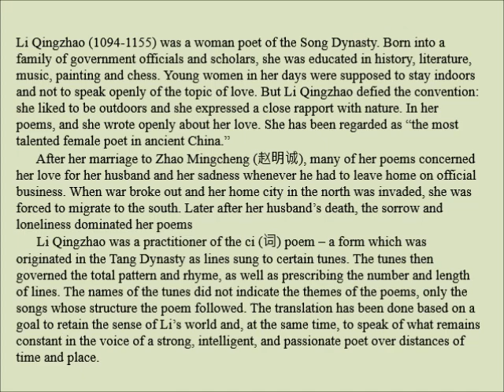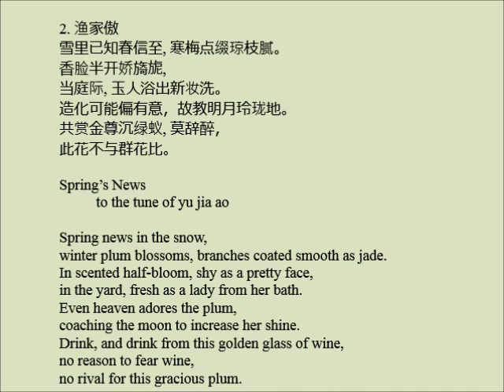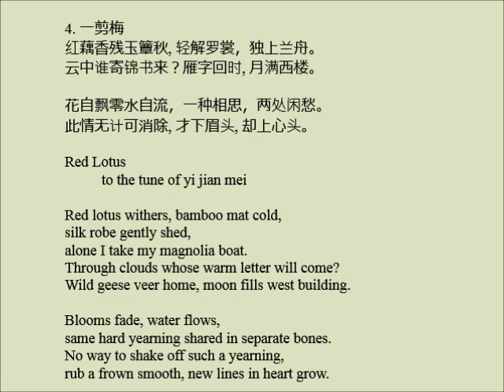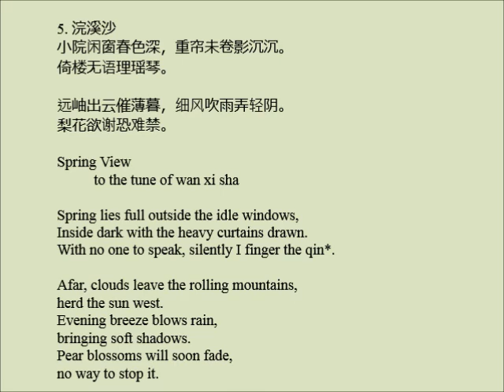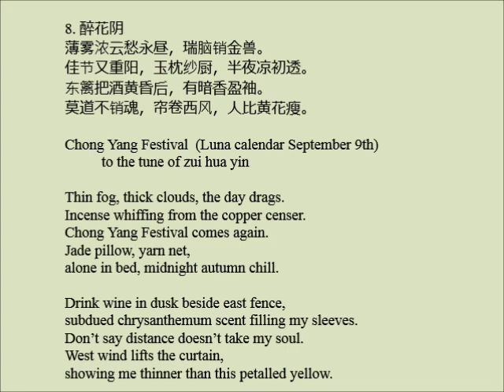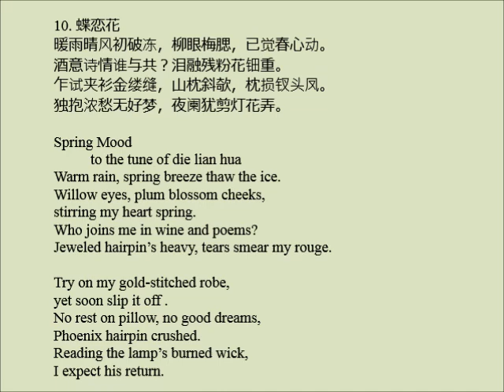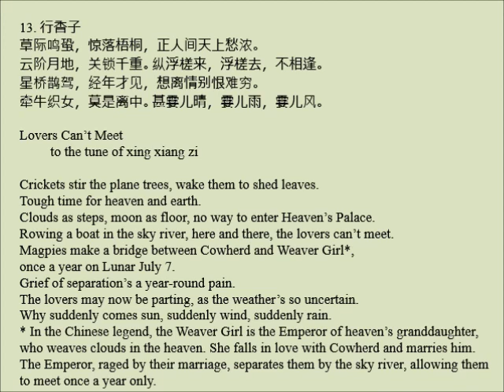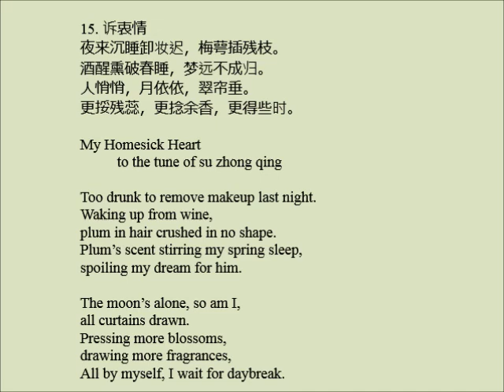Translation of Li Qingzhao's poems (李清照词选）Part 1 - Before Migration to the South (南渡前）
Li Qingzhao (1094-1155) was a woman poet of the Song Dynasty. Born into a family of government officials and scholars, she was educated in history, literature, music, painting and chess. In her poems, and she wrote openly about her love. Li Qingzhao was a practitioner of the ci (词) poem – a form which was originated in the Tang Dynasty as lines sung to certain tunes. The tunes then governed the total pattern and rhyme, as well as prescribing the number and length of lines. She has been regarded as “the most talented female poet in ancient China.”